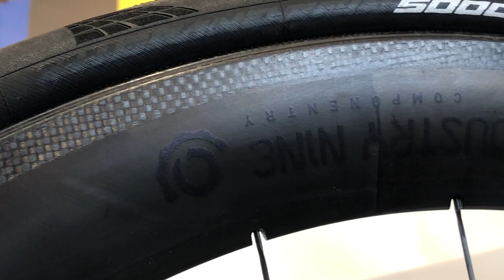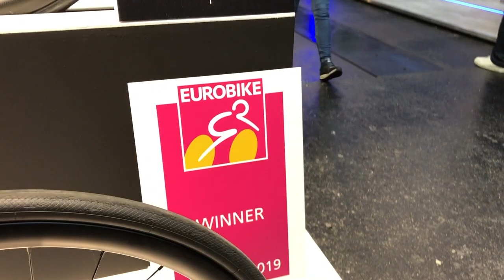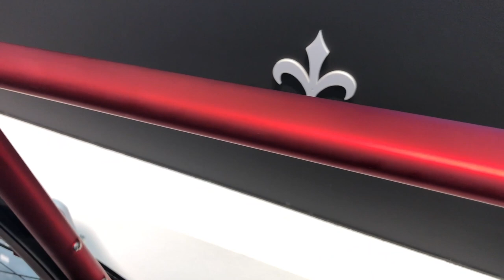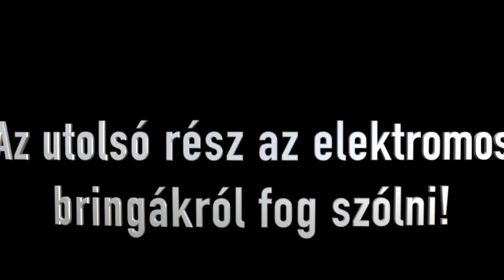Miért utálom az olasz bringákat? Jöjjön az országútis adag. Eurobike kiállítás 2.rész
Egyesek szerint utálom az olasz bringákat, és hadjáratot folytatok ellenük. Nekik IS szól ez a rész :)